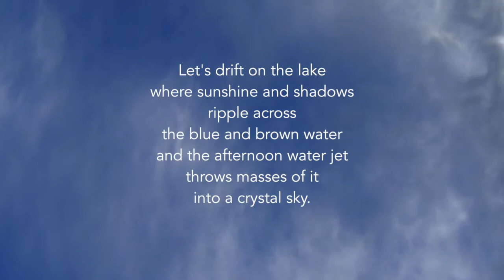Lake Burley Griffin Canberra (0056)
Lake Burley Griffin, Canberra
Enjoy a ferry trip around the Central Basin. Go under Commonwealth Bridge, up close to the water jet, past Regatta Point and the Carillon, by Kings Bridge, past where the new bike way is being constructed and finish where the trip started at Commonwealth Place. Begin on a grey day, end in the sun. My original music, and photos taken on several trips.

You can also find me on these websites..